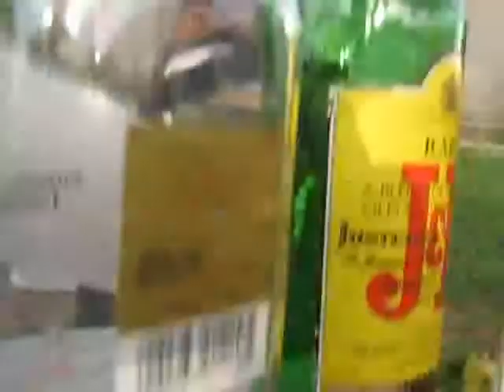Modenine - Discussion At Mevis's House [Mode9 and OD]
IM A PIMP!